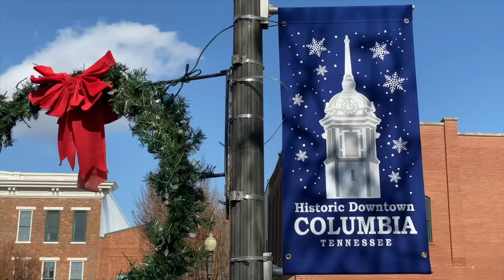"LEARNING TO LIVE AGAIN": This Life I Live - episode 1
Watch the series premiere of Rory's new weekly online and television docu-series, "This Life I Live." The TV pilot first aired on March 8, 2020, exactly four years to the day his wife Joey's funeral service.

Based on the widely-read personal blog that Rory has been writing for the past six years, the new series continues to capture and share their family's journey through life on and off their family farm in middle Tennessee.